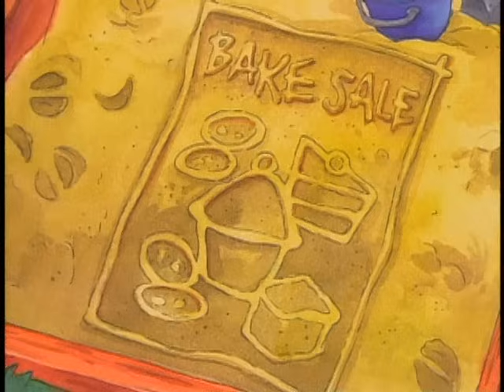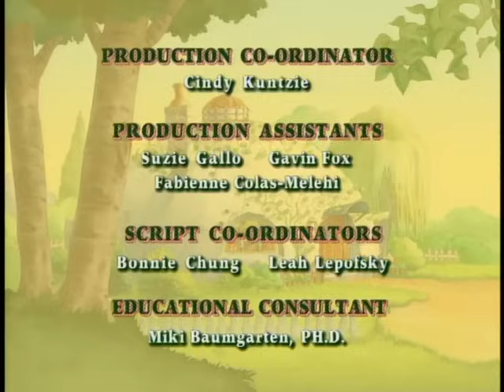Franklin - Finder's Keepers For Franklin / Franklin's New Friend - Ep. 8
When Franklin finds a lost camera, all his friends deem that it now belongs to him.  "Finders Keepers!"  However, it's not until Franklin loses his beloved stuffed dog that he realizes what it means to lose something important.